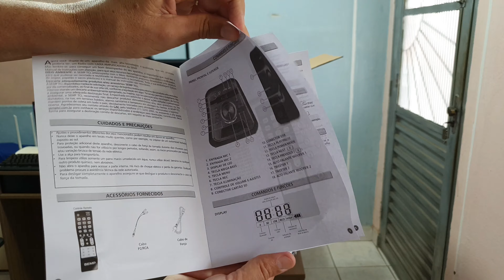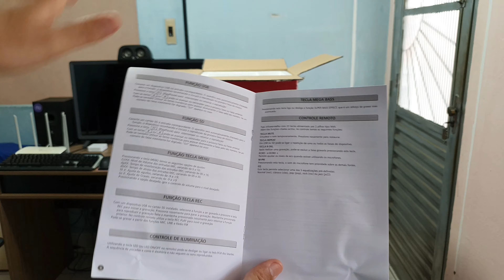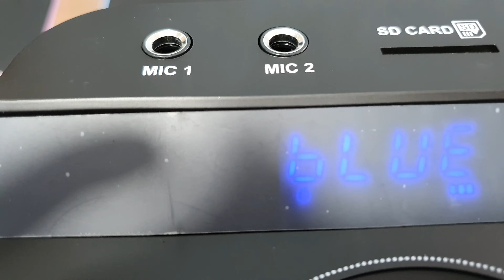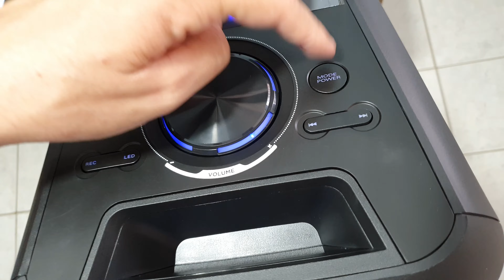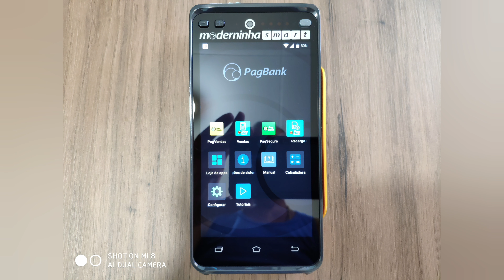UNBOXING CAIXA AMPLIFICADORA TR250B SEMP🥳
Com Point Smart aceite cartões de crédito e débito onde e quando quiser. Com o Point, seu negócio não tem limites!